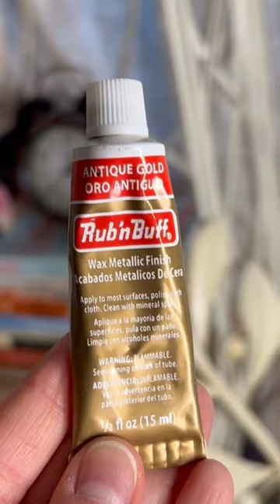Details shorts bedroommakeover gold makeover diy